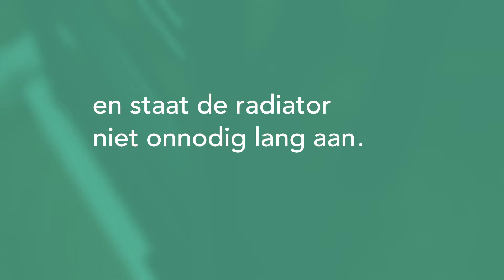Eurom Sani Towel Wit Zwart 500 750 - badkamer radiator - NL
De Sani Towel serie bestaat uit vier badkamer radiatoren. Deze radiator is geschikt voor in de badkamer, als bijvoorbeeld handdoekverwarming. Deze elektrische verwarming is met 500 of 750 Watt verwarmingscapaciteit ook geen grote energieverbruiker.